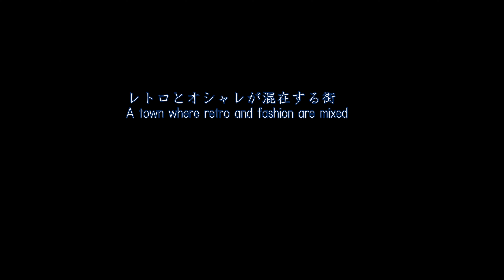ならまち散策 2022 奈良市 Naramachi walk Nara Japan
撮影2022.7.7
奈良県にある世界遺産「元興寺」の旧境内を中心とする地域で、平城京の「外京」にあたる場所に「ならまち」はあります。江戸末期から明治時代にかけての町家の面影を残し、訪れる人にどこか懐かしさを感じさせてくれる趣ある街です。・・・奈良観光パンフレットより

暑い日でした。元興寺の「かえる石」供養の後近くの「ならまち」を散策しました。

In the area centered on the former precincts of the world heritage site "Gango-ji" in Nara Prefecture, "Naramachi" is located in the place corresponding to "Gaikyo" in Heijokyo. It is a quaint town that retains the remnants of a townhouse from the late Edo period to the Meiji period and makes visitors feel nostalgic. From the Nara pamphlet

It was a hot day. After the memorial service for "Kaeruishi" at Gango-ji Temple, I took a walk in the nearby "Naramachi".

camera :  Panasonic Lumix GH5s
lens       :  OLMPUS MZD 9-18
gimbal  :  DJI RS3